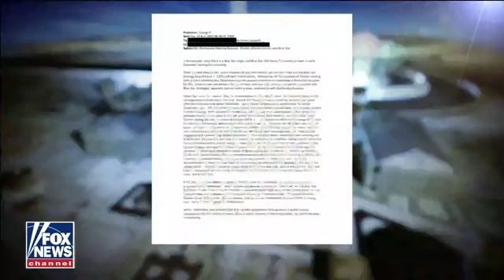NOW the NYT sues the White House over Hunter Biden!!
Too little, too late!! Where were you two years ago when you should have been doing this!?? THUMBING THE SCALE IN OUR FACE! THAT'S WHERE!!!